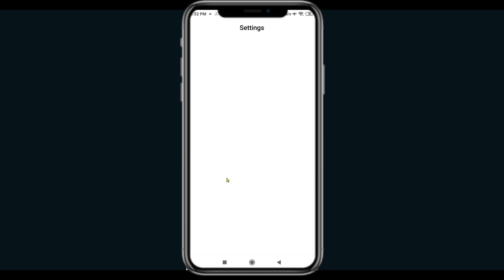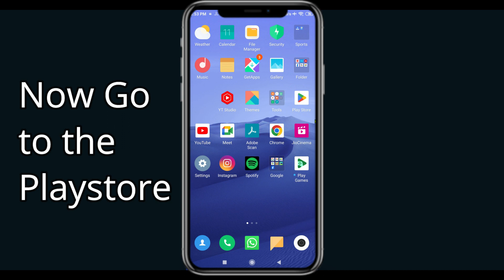How To Fix Drops App Not Working | Drops Not Open Problem | PSA 24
ccc#Drops

In today's Video i will show you How To Fix Drops App Not Working Problem Android & iOS  | Drops  Not Open Problem. If you are receiving this problem then it will help you to get rid of this problem. Apart from that, if your Drops  App unfortunately has stopped or keeps stopping then it will be very useful for you...